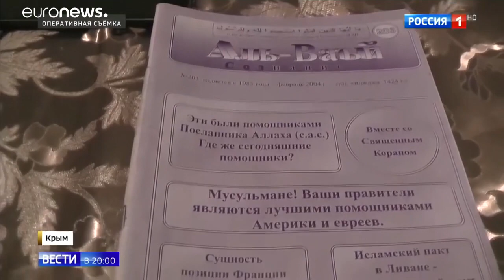В Москве прошла акция в поддержку крымских татар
Собравшиеся протестовали против уголовного преследования крымских татар, арестованных и осуждённых за принадлежность к исламистской организации «Хизб ут-Тахрир»…